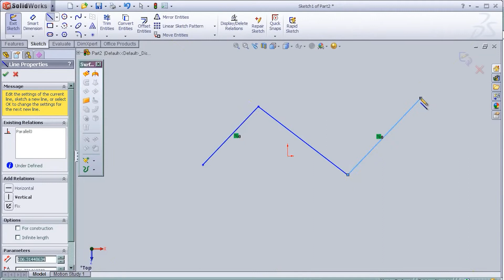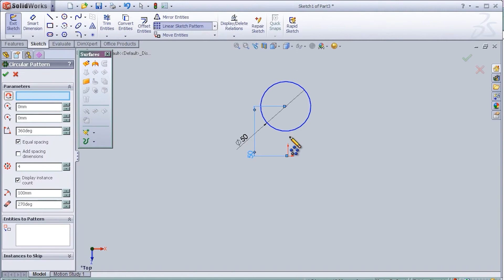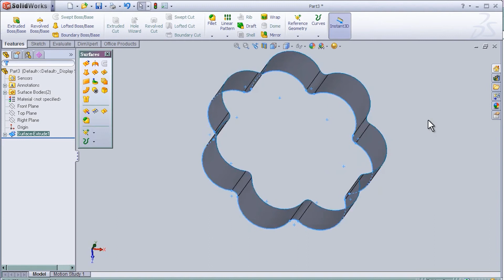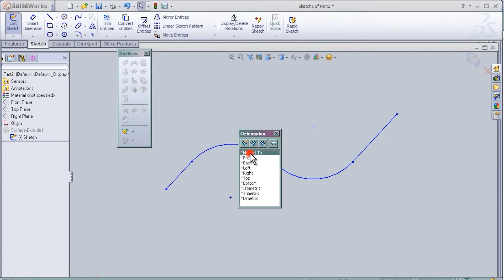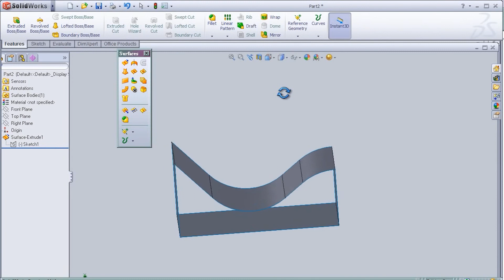Solidworks Surface Full Tutorial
This video is all about Solidworks Surface Full Tutorial.